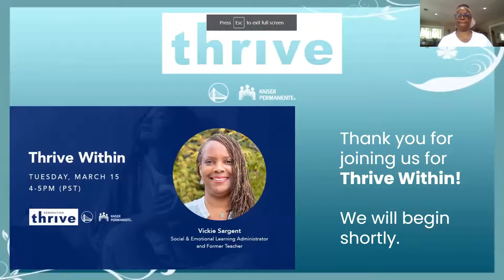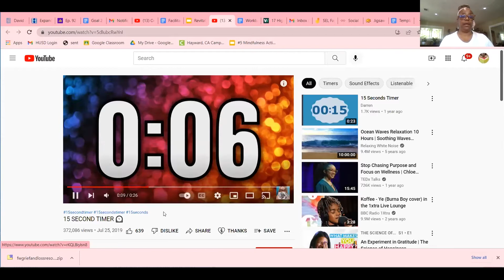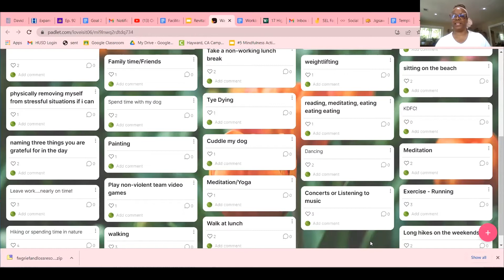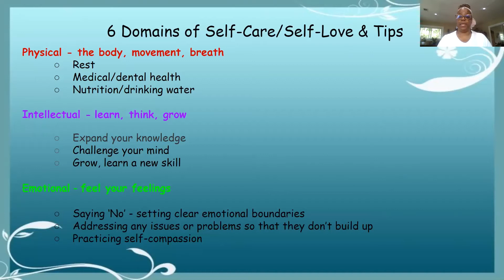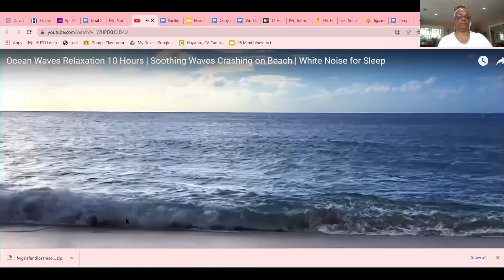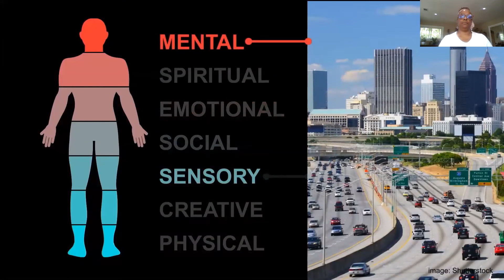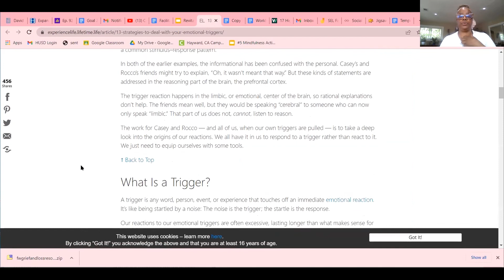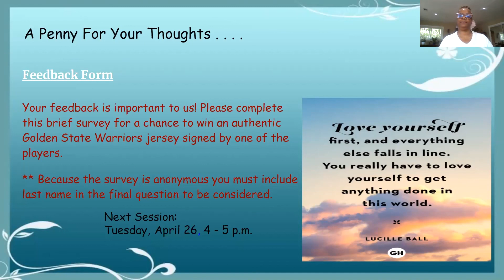Thrive Within: Session 2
Thrive Within will provide actionable tools to help educators stay calm amid the chaos and better cope with stress. Show up as your most effective, authentic teacher and best version of yourself. Learn how to reflect with purpose, recharge with intention and revitalize with graceful power.